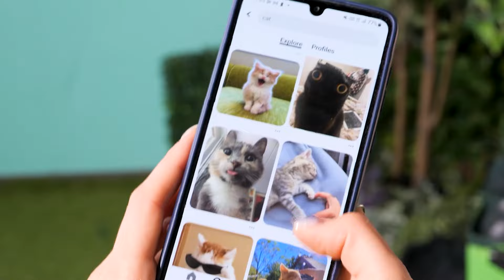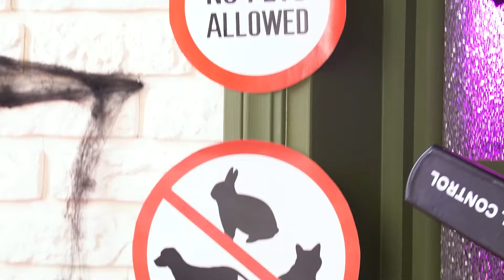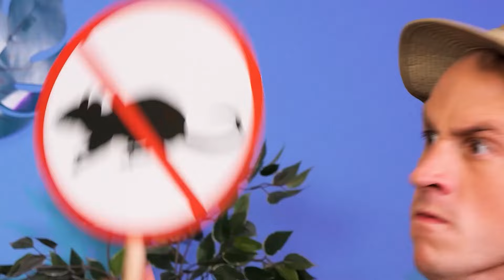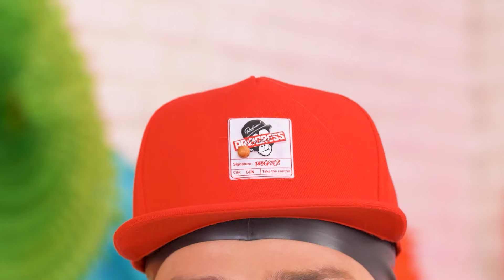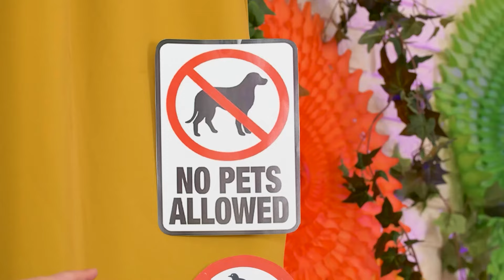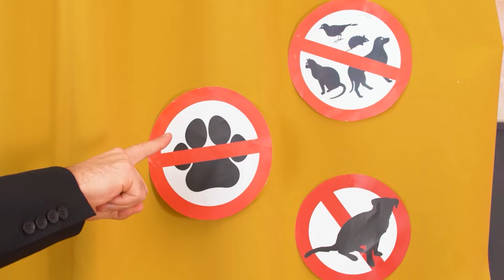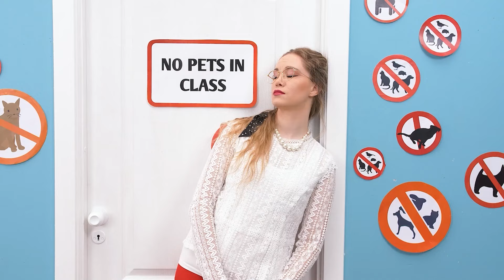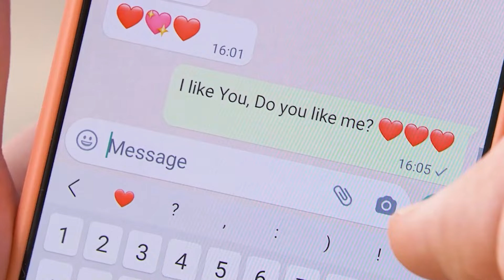मुझे मिली एक प्रेग्नेंट कैट ! कबूम ज़ूम के पेट्स के लिए गैजेट्स वाला सीक्रेट रूम बनाने का तरीका!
टीना को सड़कों पर घूमती हु ई एक सुंदर सी आवारा बिबल्ली मिमली है. और उसे पता चला बिक उसके पेट में बच्चे हैं ! बस एक मुश्कि 8क ल है ,
उसकी मॉम को बिबल्लिल्ल यों से नफरत है ! पर टीना हारना नहीं जानती , उसने अपने गैजेट्स इस्तेमाल कर के अपने पेट्स के लिलए सीक्रेट रू
म बनाने का फैसला बिकया! देखते हैं बिक वो अपनी मॉम से ये राज लिBपा पाती है बिक नहीं .
अगर आपको ये वीबिCयो पसंद आया है तो आपको भी पसंद आएगा